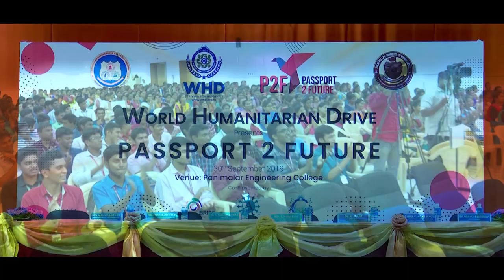“Passport to Future” TEASER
World Humanitarian Drive (WHD), event theme “Passport to Future” to be convened on 30th September, 2019 (Monday) at Panimalar Engineering College, Central Auditorium, Chennai, Tamilnadu, India. (P2F) consists of Series of Keynote Sessions & Panel Discussions aiding and empowering participants in understanding global growth in different sectors for their outstanding future.

WHD Media brings you the global inspiring news, stories, programs, humanitarian initiatives with an impartial perspective of putting humanity first, from all around the world, our YouTube channel has all this and more, bringing you the world's  best most trusted stories and news.

 This Youtube Channel contains copyrighted video material the use of
which has not always been specifically authorized by the copyright
owner. We are publishing such material available in our efforts to
advance understanding of human rights, public service, science &
technology, social happenings, etc. We believe this constitutes a fair
the material on this channel is distributed without profit to those who
have expressed a prior interest in receiving the included information
for research and educational purposes. If you wish to use copyrighted
material from this site for purposes of your own that go beyond fair